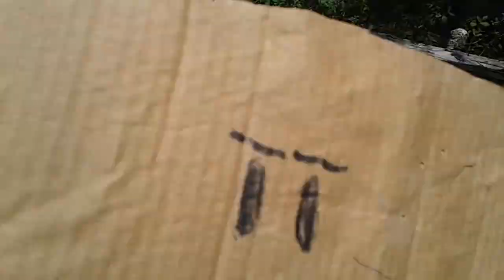Video made with cardboard.mp4